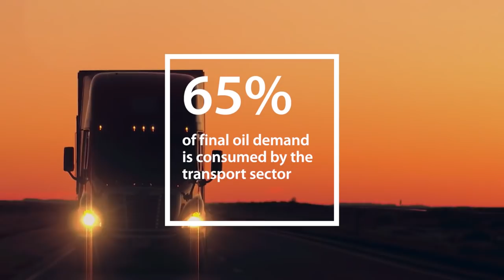This is where the transformation of transport starts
The transport sector is responsible for 65% of oil demand and generates nearly a quarter of global CO2 emissions. At Danfoss, we are engineering digital and electric solutions that can sustainably move people and goods from A to B, and efficiently connect the world’s megacities. This is where the transformation of transport starts. If we work together, we help make a greener and better future a reality. to learn how you can join us, so that together we are engineering tomorrow.